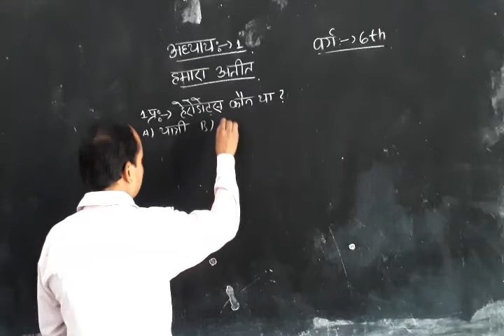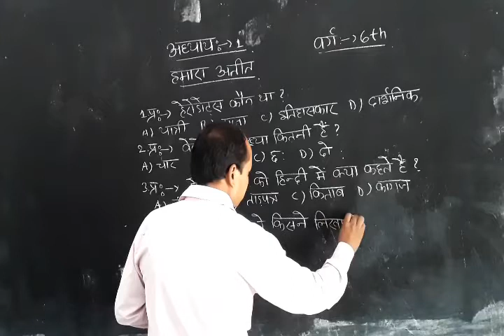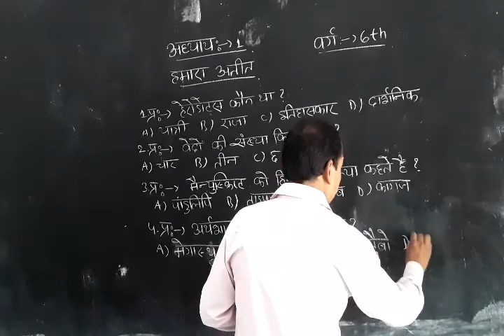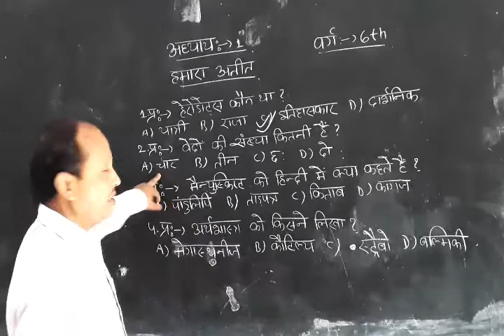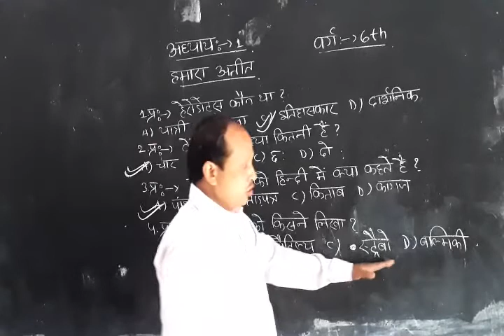History lesson 1 class 6th Q Answer and Charcha